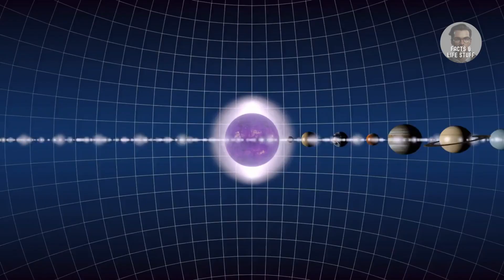How Many Planets in The Solar System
In the vast expanse of our universe, our home, the Solar System, holds a special place. But how many planets call this system home? We all know Earth, our blue planet. But it's just one of the celestial bodies orbiting our Sun. Closest to the Sun, we have the rocky planets: Mercury, Venus, Earth, and Mars. These are known as the terrestrial planets. Beyond Mars, we encounter the gas giants: Jupiter, with its Great Red Spot, and Saturn, with its stunning rings. Further out, we find the ice giants: Uranus and Neptune. These distant worlds are mysterious and cold. So, how many planets are in our Solar System? The answer is eight. You might wonder about Pluto. Once considered the ninth planet, Pluto was reclassified in 2006 as a dwarf planet by the International Astronomical Union. Our Solar System is a wondrous place, with eight unique planets, each with its own story to tell. As we continue to explore the cosmos, who knows what other mysteries we'll uncover?